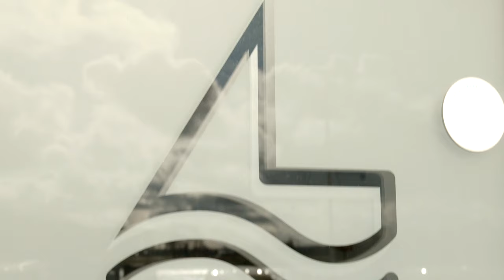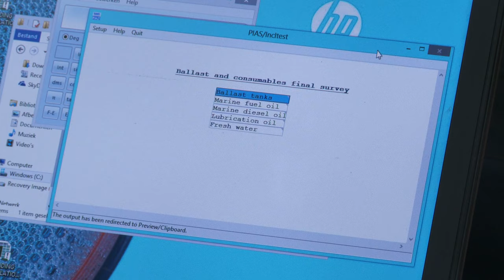Tanido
Tanido was te zien in seizoen 8, aflevering 4 van NV Nederland. Bekijk de gehele uitzending op